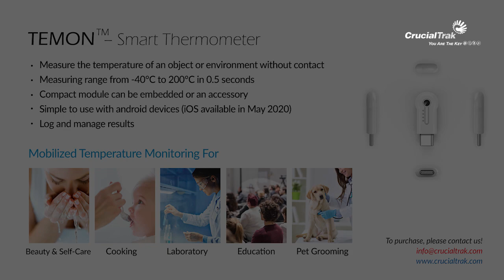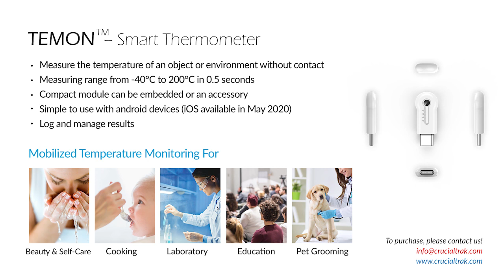[Product] Temon™ Smart Thermometer (ENG)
Temon™ - Aibion Smart Thermometer
Contactless Smart Thermometer for Mobile Devices

Easily measure the temperature of an object or environment with Temon. Simple to use with any android smartphone.
The accuracy level is as high as medically graded devices and the data log can be managed by easily downloaded mobile app.
Temon is available as a USB C-type connector accessory for smartphone.